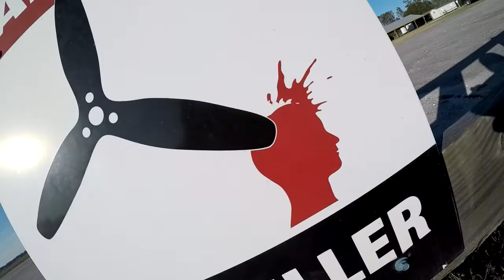James 1 6 18